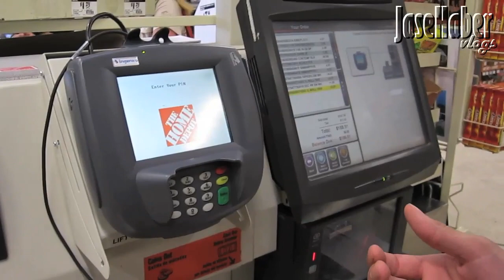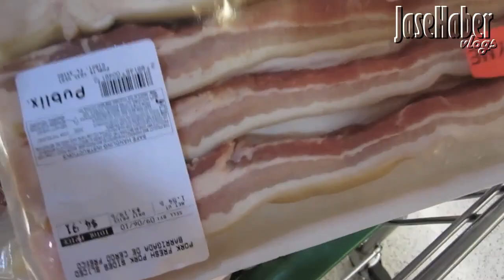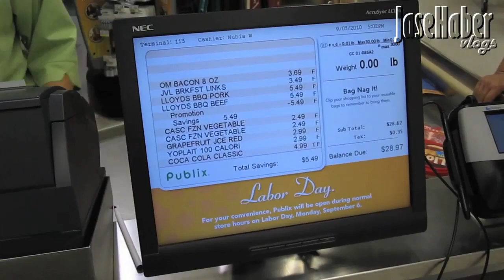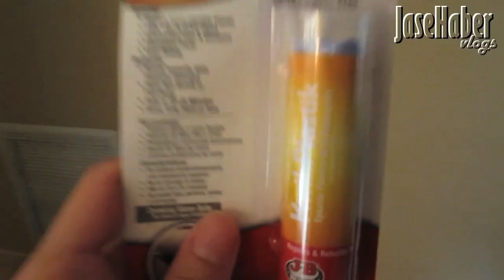COOKING A LOBSTER! (09.03.2010-DAY 246)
STUFF TO IGNORE:

charlestrippy ctfxc alli zoey marley new ipod nano nerds do it better itv internet killed tv television girl gets girls stupid stupids dumbest tattoo tattoos 21st birthday party roflcopter hot is for haters cute puppy dogs funny college fsu parties canon 7d iphone apple car repair crash hypno dog hypnodog silly bands bandz